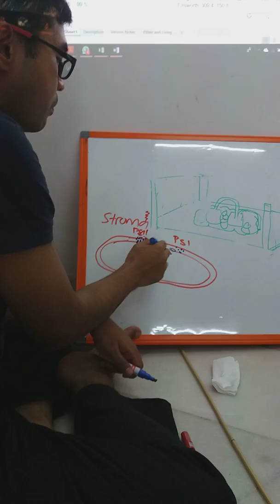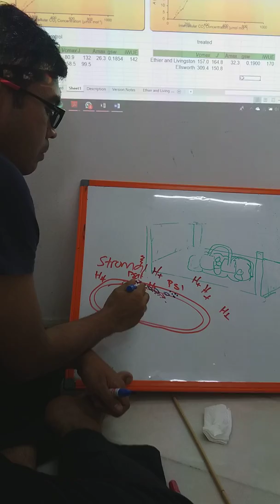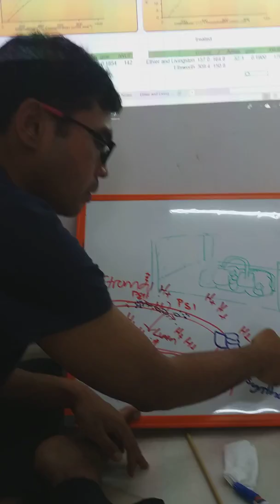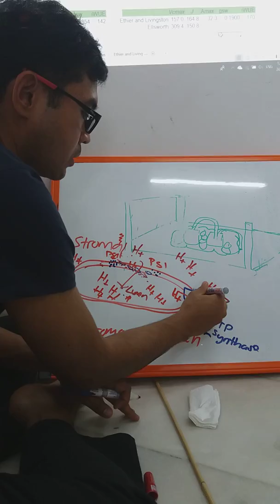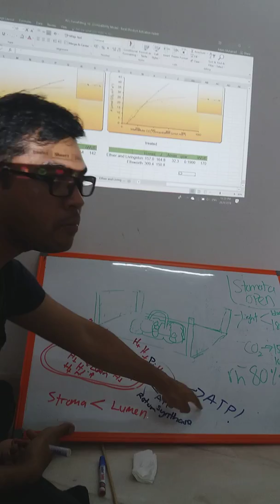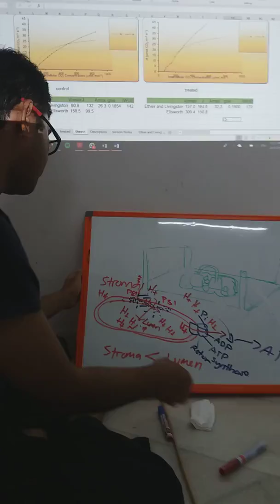1 October 2018